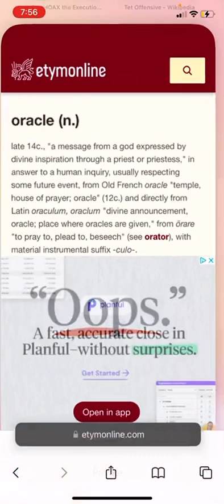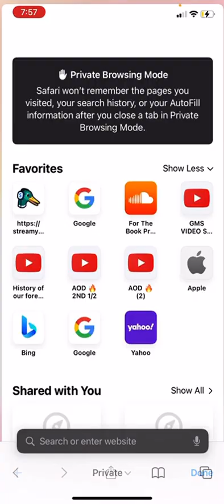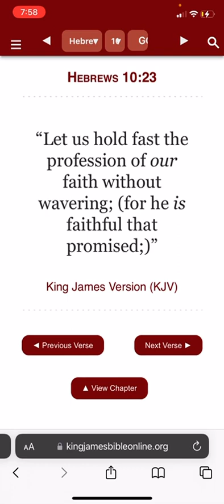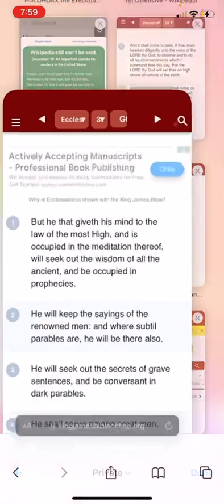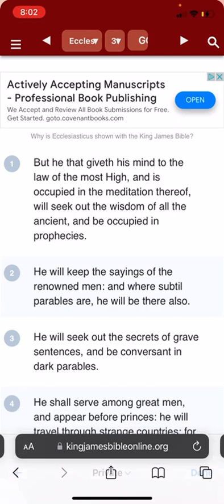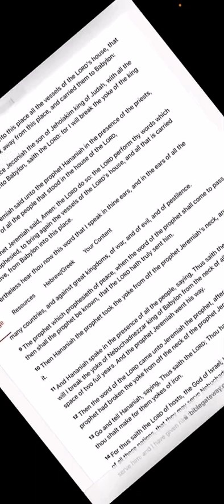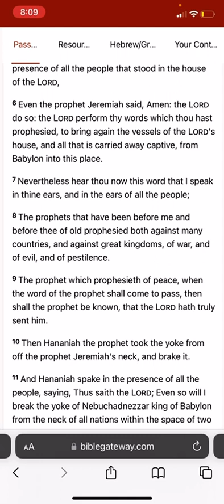SIGNIFICANCE OF PROPHECY